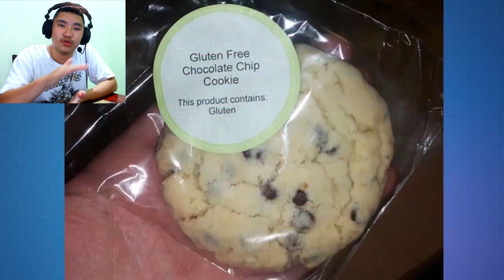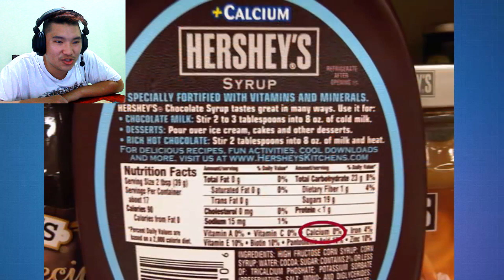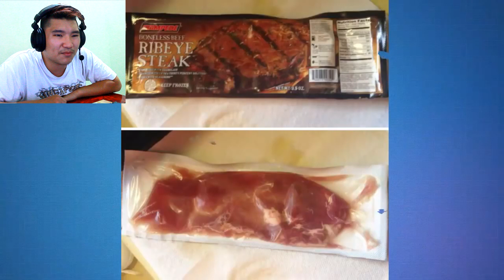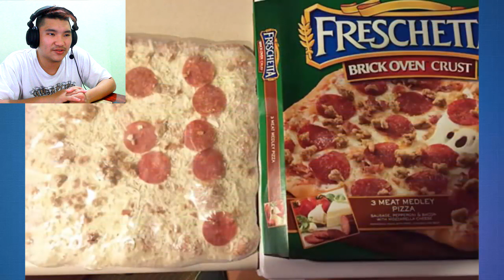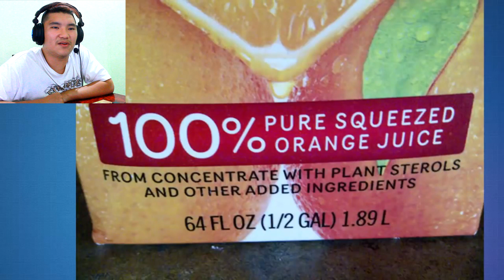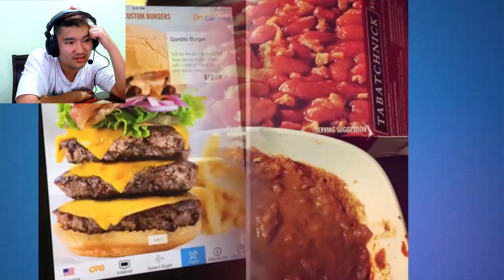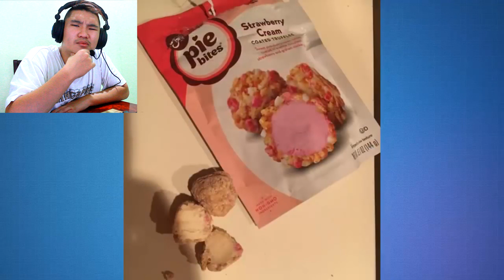BAHAYA PENIPUAN DI MAKANAN !!!